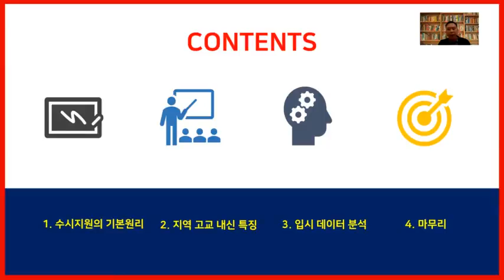2021년 12월 사계 고123 임성영 소장님 입시설명회 소개동영상_1203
2021년 12월 사계 고123 임성영 소장님 입시설명회 소개동영상_1203